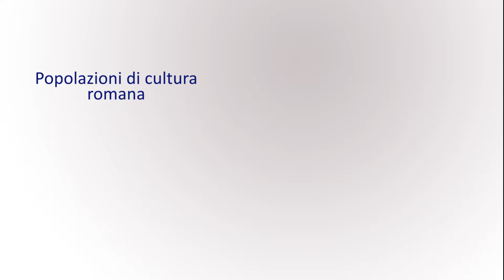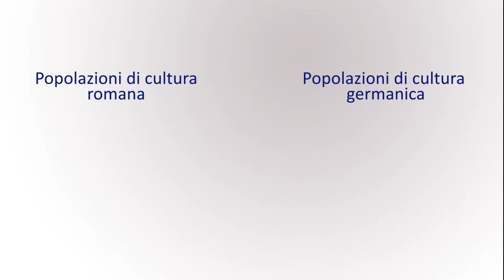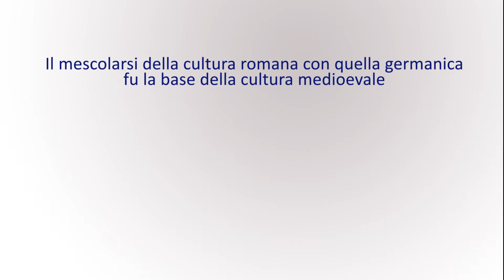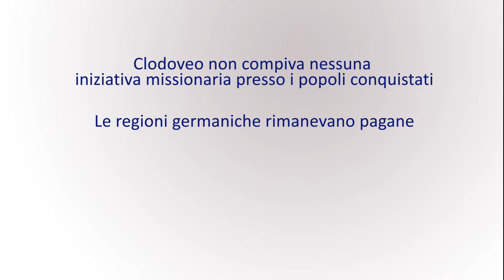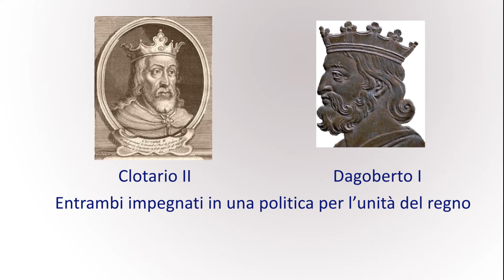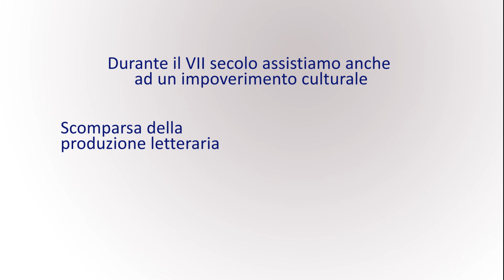V11 L'ascesa dei Merovingi (1/2) - Il regno Franco tra VI e VII Secolo